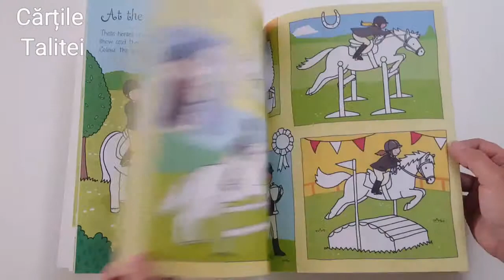USBORNE FIRST COLOURING BOOK HORSES AND PONIES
There are lots of horses and ponies to colour in this lovely activity book for little children. Scenes include the stables, grooming before a show, a paddock and show jumping. The backgrounds are already coloured in, so children can focus on the